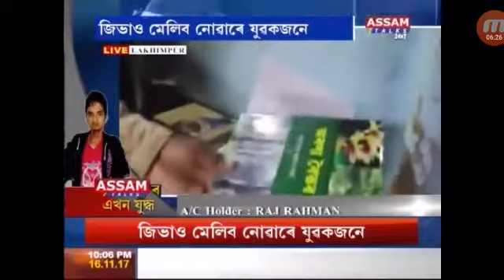এজন অসহায় যুৱক আৰু Assam Talks ৰ এখন যুদ্ধ Part 3